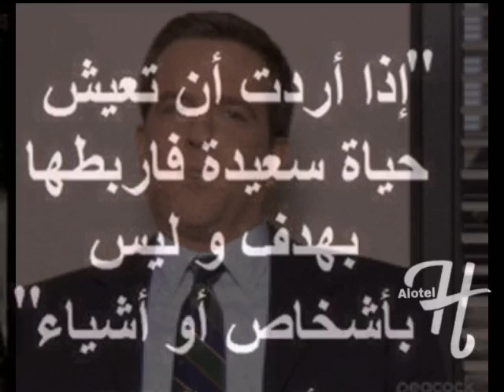لمن أراد أن يعيش حياه سعيده